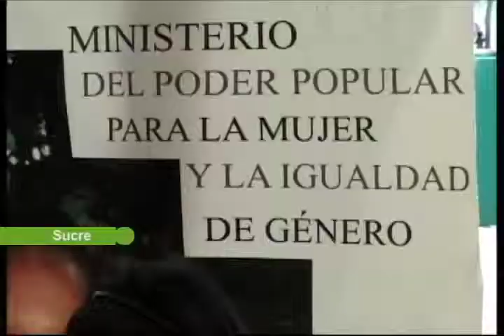Sucre: Gobierno de Eficiencia en la Calle sostuvo encuentro con el sector pesquero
Como parte de las actividades del Gobierno de Eficiencia en la calle, la ministra del Poder Popular para la Mujer e Igualdad de Género, se reunió con mujeres y hombres del sector pesquero, en el municipio Cruz Salmerón Acosta, para honrar compromisos asumidos.